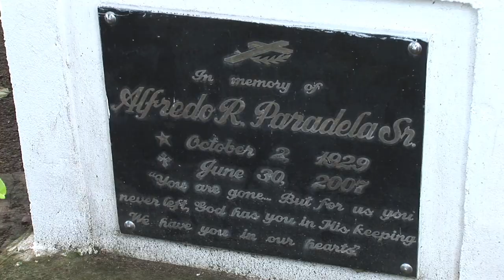Philippines 2009 -- Pa's Grave